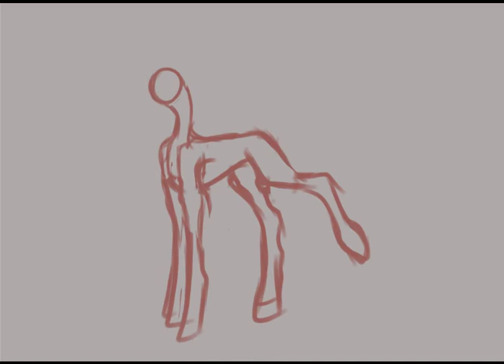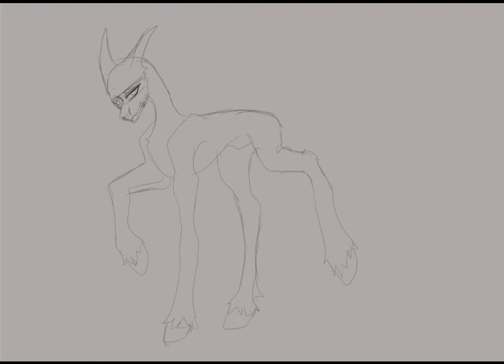pony oc speed paint #2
socials